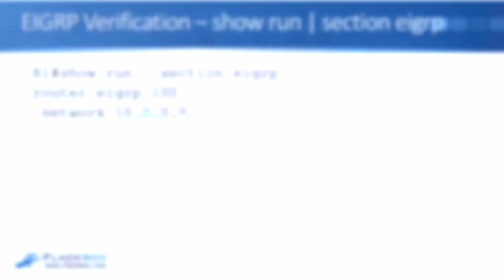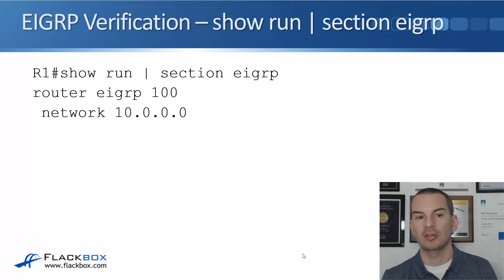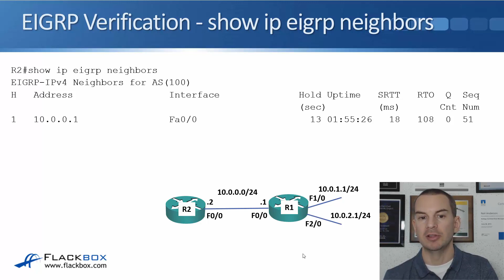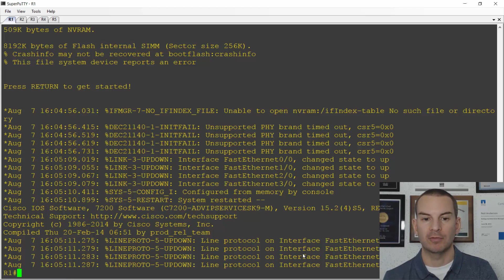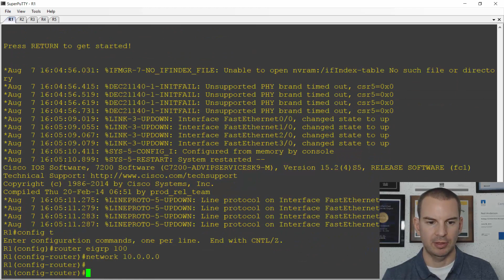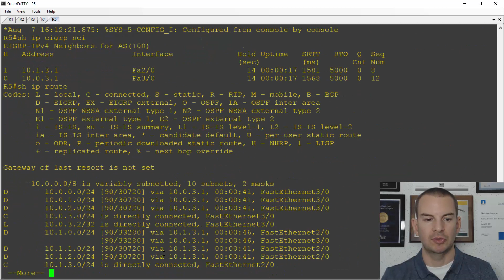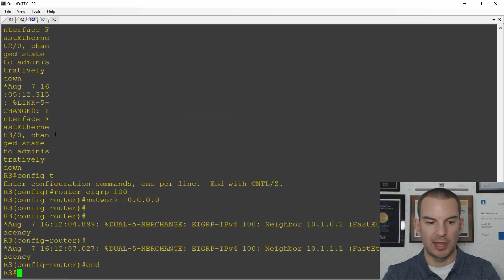Free CCNA 200-301 Course 19-05: EIGRP Lab Demo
I explain EIGRP Lab Demo in this video.

Thanks!
Neil